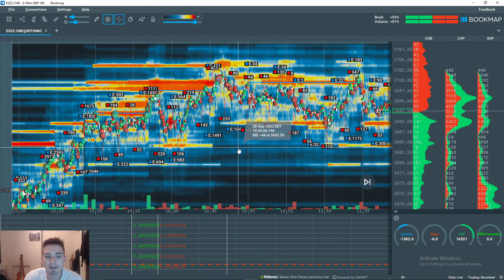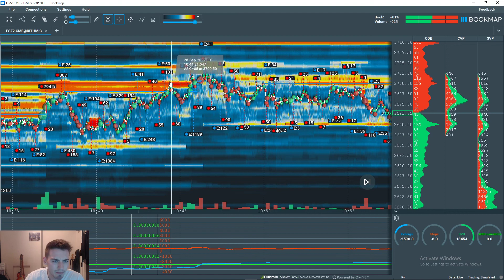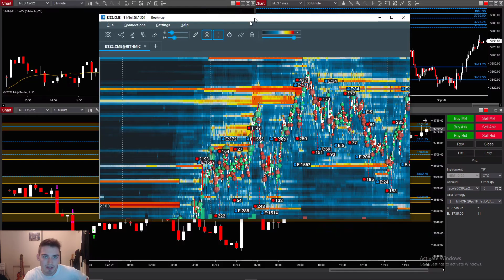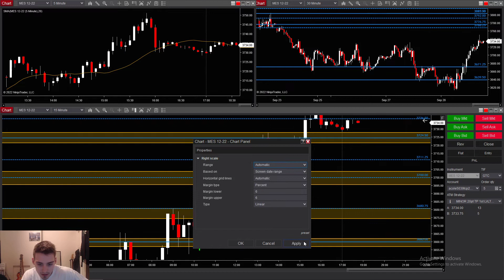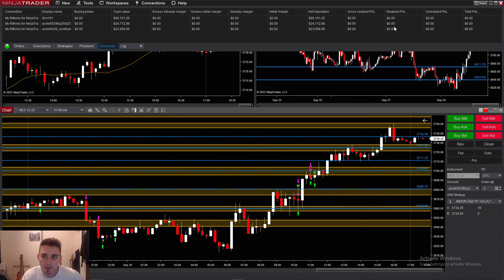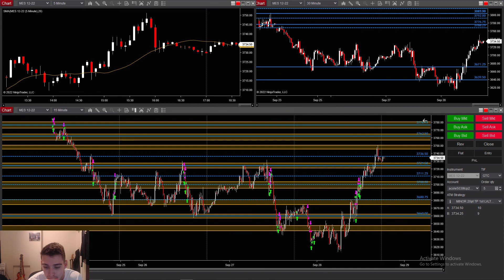Small steps in the right direction🙂 | TCP Day 15 Recap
We've strung together 3 small green days in a row so far this week, as we're doing a better job just trading the plan! My first trade got pretty unlucky today, and that burned, but we were able to make it back with a quick stab short off 3700 resistance. Hope you enjoy the recap and let me know your thoughts! Like & sub ♥

Welcome to my Trader Career Path Evaluation journey live on Youtube. The Trader Career Path is an opportunity to prove yourself as a trader and become funded through a prop firm. I have been planning to begin this journey for some time, but due to personal reasons, had to delay. Now is a perfect time, however, as my futures trading struggles continue and my back is against the wall. This evaluation is my ultimatum for futures trading. If I cannot pass this evaluation in a reasonable amount of time, it is time for me to consider returning to my bread & butter equities trading strategy...

🔴UPDATED STREAMING SCHEDULE: Mondays, Tuesdays, Thursdays at 9:20 AM

👋 MY STORY IN A NUTSHELL:
Hello, I'm Austin. I'm from California and a full-time college student located in Boston, juggling my university studies with my passion for day trading. I first started trading in September of 2018 with high-risk options plays using the money I got from selling my car. After punting thousands and obsessing over charts, I slowly realized that through technical analysis and mental discipline it is possible to beat the markets. With the money I had left, I made investments that brought me over the amount required to be a pattern day trader. I made my first day trade in June 2020, and never looked back. After 2 years of day trading mid/large-cap equities and demonstrating profitability, in June 2022 I applied for futures trading and left equties to fully devote my time to futures.

💡 WHY I SWITCHED TO FUTURES (FOR NOW):
Many ask why I've taken this break from a profitable equities strategy to trade futures (which is an entirely different ballgame). 1) My equities strategy relied heavily on futures already (the broader market); 2) I am able to partition a small amount of capital to build up a fresh small account with futures as there is no PDT rule; 3) I no longer need to search for stocks to trade and instead devote all of my analysis to one instrument /ES; 4) A sustainable, profitable futures strategy will offer more profits in the long run due to the more relaxed tax treatment; 5) It feels like a cleaner, more fulfilling way to trade, beating the market on a daily basis, trading the same setups, rinse and repeat. I wanted something new.

🔑WHY I'M DIFFERENT:
1) This channel is simply a place for me to document my day-trading journey, and share my experience. I do not purport to be an expert trader or someone you should look up to when it comes to day trading. I sometimes will teach concepts, talk about setups, when/when not to take a trade, etc. These discussions and teachings are based solely on what I've found to be true over time as a participant in the markets. These are my opinions, nothing else. 2) I will NEVER hide my performance from viewers. The entire point of this channel is to document my journey. All of my performances, the good, the bad, and the ugly, are periodically displayed in updated videos on my channel. I incurred huge losses early in my futures trading experience and made several videos showing the trades and discussing what happened. Other channels hide trading performance often, only showing green days/trades (I won't name names, but...). Doing this would defeat the entire purpose of this channel. Sometimes I take trades off stream, or trades after having made a recap. In these certain cases, trades will be shown in the discord. Even if I didn't admit a trade in the discord, you would be able to see the discrepancy later in my Tradervue during an update video. I HIDE NOTHING.